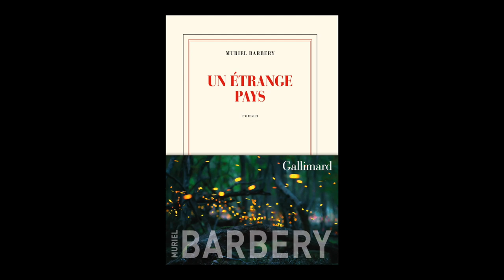Muriel Barbery - Un étrange pays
Muriel Barbery vous présente son ouvrage "Un étrange pays" aux éditions Gallimard. Rentrée littéraire janvier 2019.